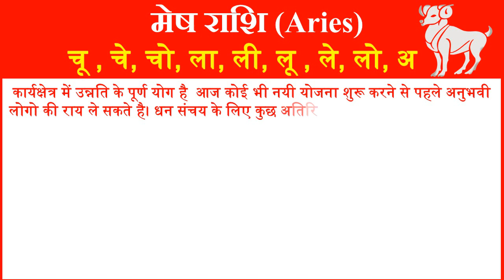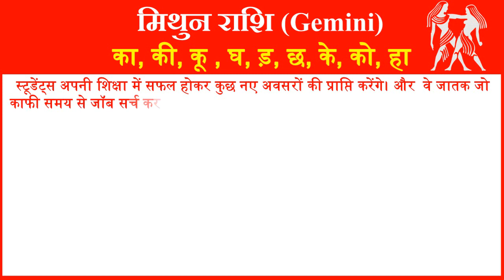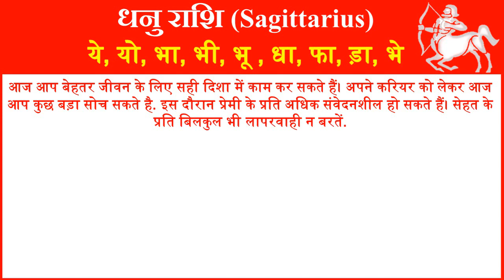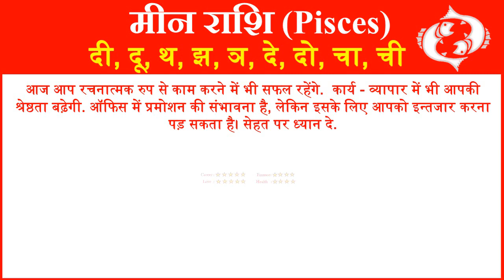राशिफल 23 अक्टूबर 2023 | Aaj ka Rashifal | Today Horoscope in Hindi | Daily Love Rashifal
In this video, we will tell you about 23 July 2023 Rashifal Horoscope for all rashi or zodiac signs in Hindi. Horoscope Today Hindi 23 October 2023 for all 12 zodiac signs. Love Rashifal Hindi today. Rashifal Daily Horoscope Prediction According to Astrology 23 October 2023 Monday for all twelve zodiac signs. Rashifal daily in hindi.
आज हम आपको 23 अक्टूबर 2023 का राशिफल हिंदी में बताने जा रहे है यहां पर आप सभी 12 राशियों का दैनिक राशिफल जान सकते है. तो आईये जानते है सभी 12 राशियों के लिए 23 अक्टूबर 2023 आज का राशिफल  कैसा रहेगा.
1- Aries (मेष राशि – Mesh Rashi) today rashifal 2023
2- Taurus(वृषभ राशि -Vrishabh Rashi) today rashifal 2023
3- Gemini(मिथुन राशि- Mithun Rashi )today rashifal 2023
4- Cancer(कर्क राशि- Kark Rashi) today rashifal 2023
5- Leo(सिंह राशि- Singh Rashi) today rashifal 2023
6- Virgo(कन्या राशि- Kanya Rashi) today rashifal 2023
7- Libra(तुला राशि-Tula Rashi) today rashifal 2023
8- Scorpio(वृश्चिक राशि- Vrishchik Rashi) today rashifal 2023
 9- Saggitarius(धेनु राशि- Dhenu Rashi) today rashifal 2023
10- Capricorn(मकर राशि- Makar Rashi) today rashifal 2023
11- Aquarius(कुम्भ राशि- Kumbh Rashi) today rashifal 2023
12- Pisces(मीन राशि- Meen Rashi today rashifal 2023